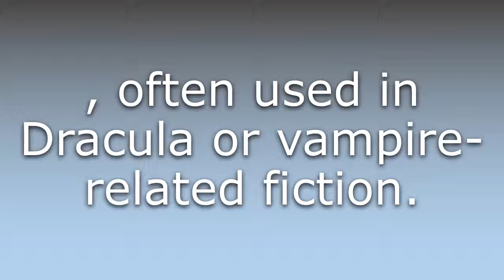What does Alucard mean?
What does Alucard mean in English? Learn the meaning of Alucard.